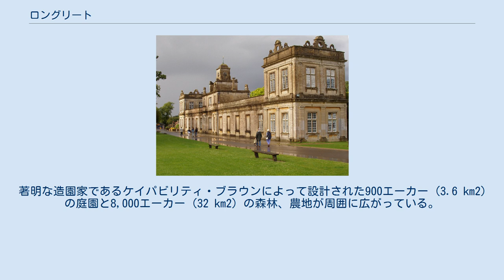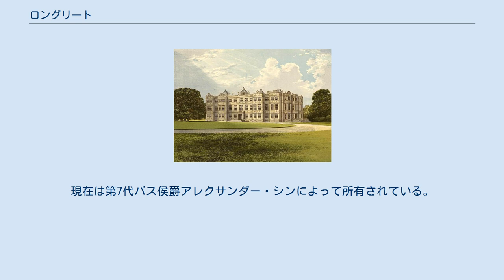ロングリート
18世紀初期にレオナルド・ニフにより描かれた概観。
フォーマル・ガーデンはこの時代のイングランドで流行していたが、その多くは18世紀後半になると風景式庭園へと改造された。
 1880年のロングリート ロングリート (Longleat) はイングランドのウィルトシャーに存在するカントリー・ハウス。
著明な造園家であるケイパビリティ・ブラウンによって設計された900エーカー (3.6 km2) の庭園と8,000エーカー (32 km2) の森林、農地が周囲に広がっている。
ステイトリー・ホームとして初めて一般に公開されたカントリー・ハウスであり、アフリカ以外では世界初のサファリパークとしても知られている。
 以前存在した小修道院が1567年に火災で焼失したのを受けて、ロバート・スミスソンの設計に基づいてサー・ジョン・シンが建設した。
建設に12年間を擁したこの邸宅はブリテン島におけるエリザベス朝建築の代表と見なされている。
現在は第7代バス侯爵アレクサンダー・シンによって所有されている。
 邸宅に付随して設けられているロングリート・サファリ・パークはボンゴなどの希少種を収容している。
モンキー・パークは広大な敷地を擁しており、見て回るには車が必要である。
イギリスのテレビ番組であるアニマル・パークはこの公園で撮影された。
 1985年に「史上最大!第9回アメリカ横断ウルトラクイズ」の第14チェックポイントの舞台となった。